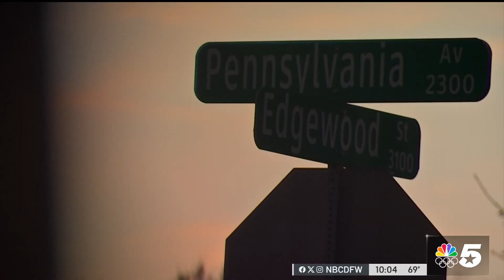Young driver crashes into home after being shot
Loved ones are remembering a young man known for his love of Dallas sports and incredible kindness. Police said he crashed his car into a home after he was shot and killed. NBC 5's Allie Spillyards has more.